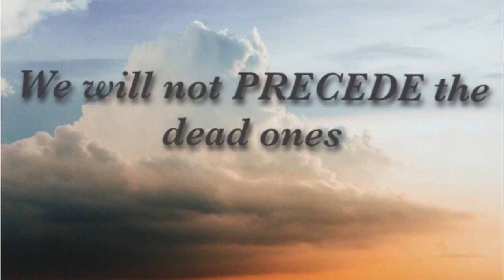The remaining ones did not PRECEDE the dead ones